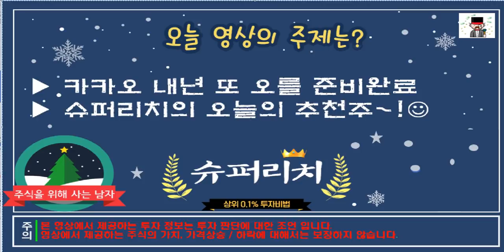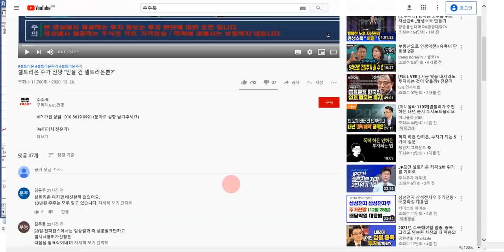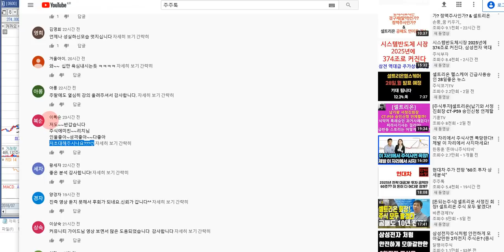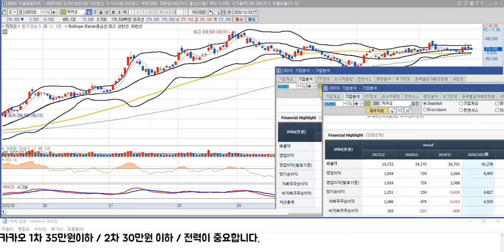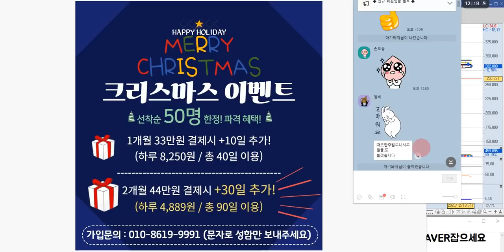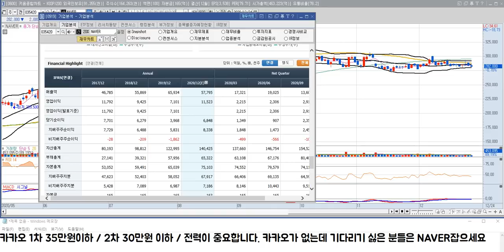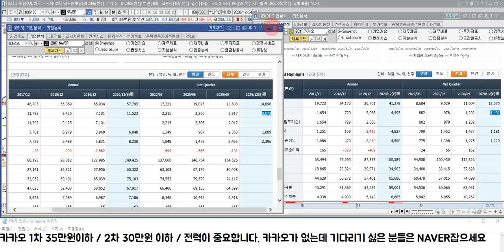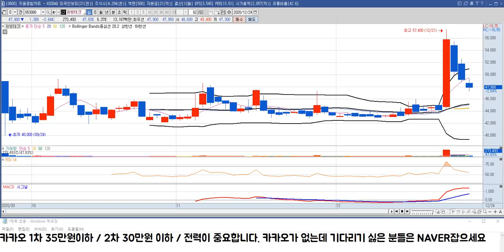카카오 주가 전망 "시간은 개인편"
카카오 주가 전망 영상입니다